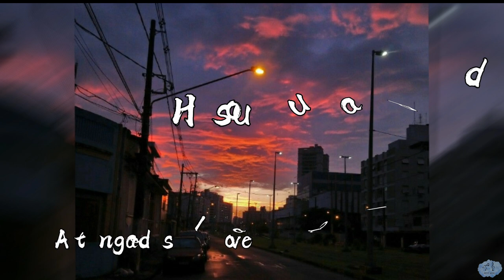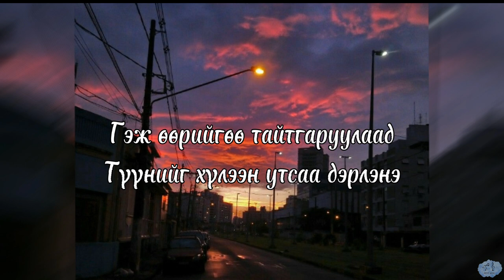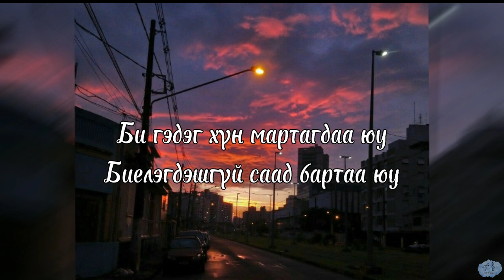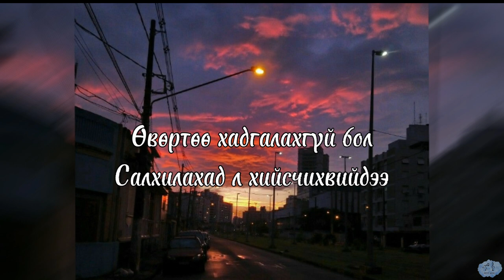Teeyo ~ Hosuudad (Cover by Altangadas)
Artist: Altangadas /cover/
Song: Hosuudad
Мөн хонхон дээр дарж шинэ бичлэгийг цаг алдалгүй үзэж, сонсоорой.
Хамтрах дуучдад манай channel нээлттэй 😊